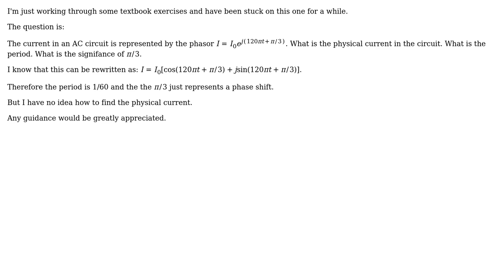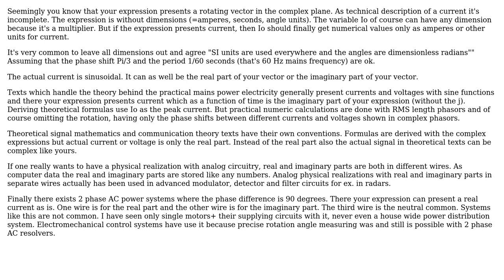How to calculate current from a phasor?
With thanks & praise to God, and with thanks to the many people who have made this project possible! You are responsible for your own actions.